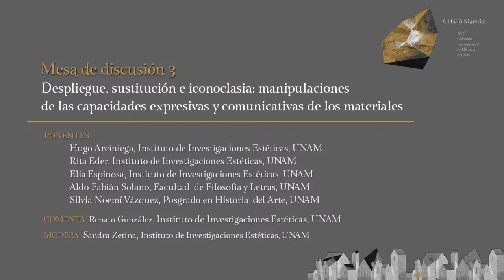XLIV CIHA - Discusión Mesa 3 "Despliegue, sustitución e iconoclasia: manipulaciones de las capacidad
XLIV Coloquio Internacional de Historia del Arte "El Giro Material"

Discusión Mesa 3 - "Despliegue, sustitución e iconoclasia: manipulaciones de las capacidades expresivas y comunicativas de los materiales"

Comentarista: RENATO GONZÁLEZ
Moderadora: SANDRA ZETINA
Ponentes: HUGO ARCINIEGA, RITA EDER, ELIA ESPINOSA, ALDO FABIÁN SOLANO Y SILVIA NOEMI VÁZQUEZ

Horario: 17 horas